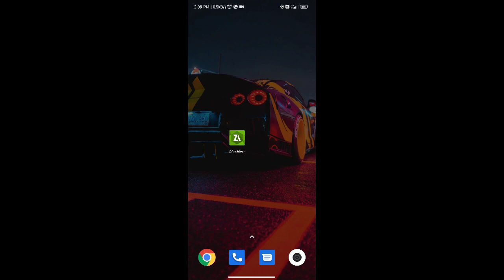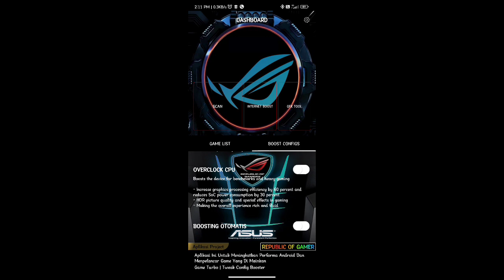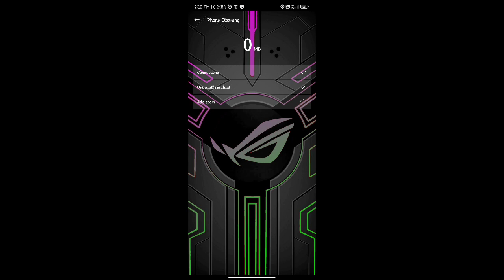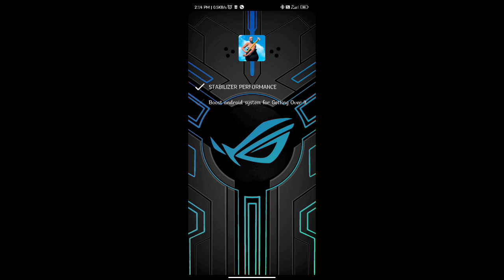ഇനി Low End ഫോണിൽ Lag ഇല്ലാതെ Game കളിക്കാം | New Game Booster For Android Malayalam